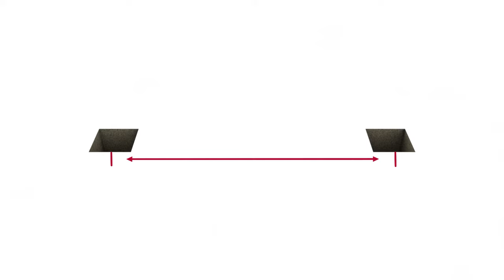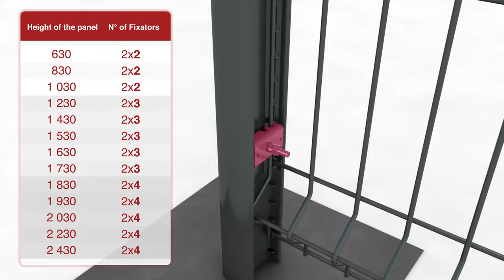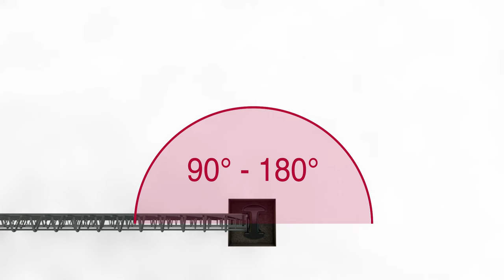How to set up fencing panels with Bekafix posts | Betafence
Check out our installation video for fencing panels installed on Bekafix posts. Easy and professional installation for almost any situation.

► Betafence is a worldwide leader of fencing and access control, integrated perimeter security systems and solutions. Betafence also develops and produces tailor-made industrial mesh and welded gabions.

On this channel, our videos will allow you to discover our products, their quality and their installation process with clear, targeted tutorials in many languages!

With Betafence, secure what matters.